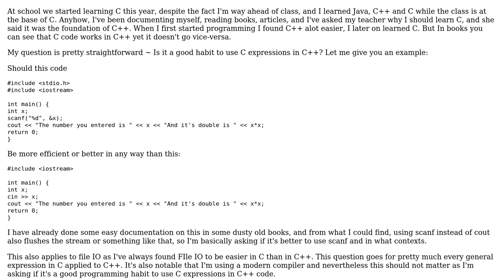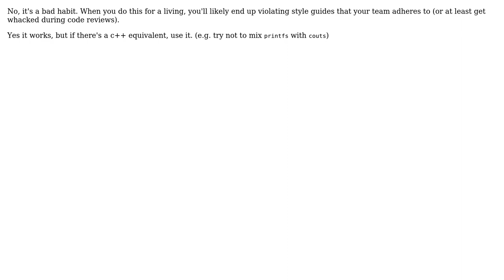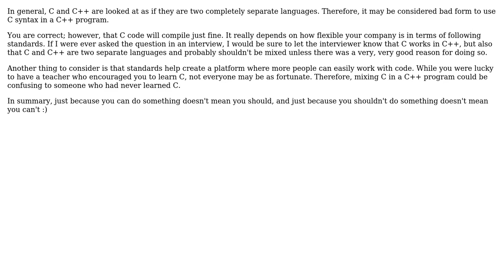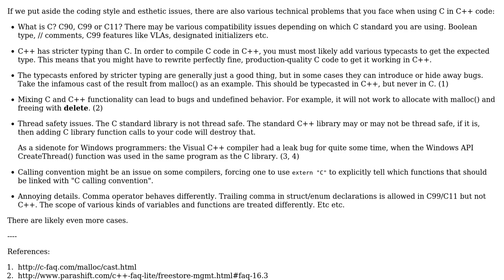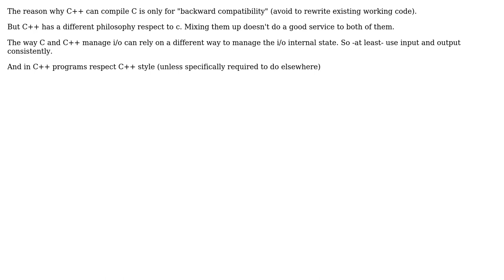Software Engineering: Is it a good habit to use C expressions in C++ code? (6 Solutions!!)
Software Engineering: Is it a good habit to use C expressions in C++ code?

With thanks & praise to God, and with thanks to the many people who have made this project possible! | Content (except music & images) licensed under CC BY-SA | Music | Images & others | With thanks to user Robert Harvey user littleadv user jmort253 user jglouie user Emilio Garavaglia user Coder user Bugster and the Stack Exchange Network Trademarks are property of their respective owners. You are responsible for your own actions.